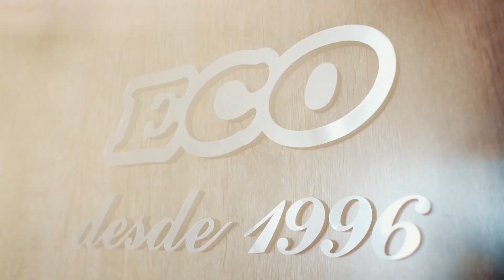infoBataraz: Entrevista a Bruno Eyler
El palista Bruno Eyler se consagró ganador del premio Bataraz de Oro 2018, reconocimiento que entrega el Club Atlético Estudiantes a los deportistas destacados de la institución. En una entrevista que realizamos en su casa, contó como se enteró del premio y cuáles son sus proyecciones en el canotaje.